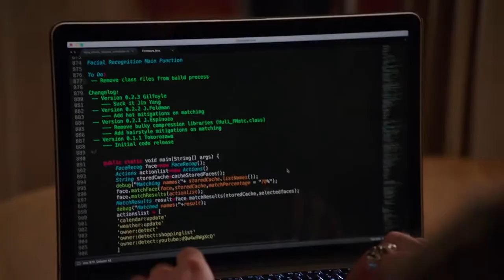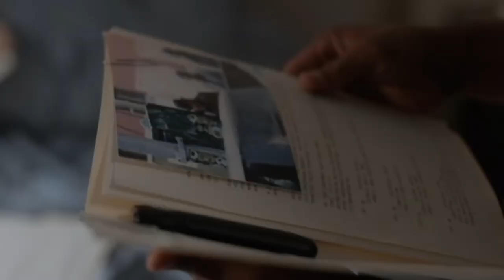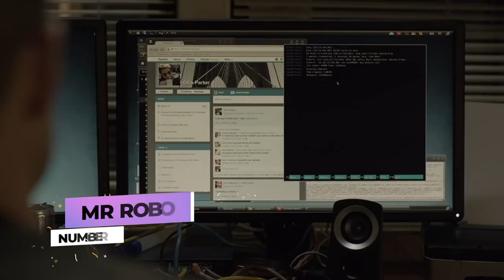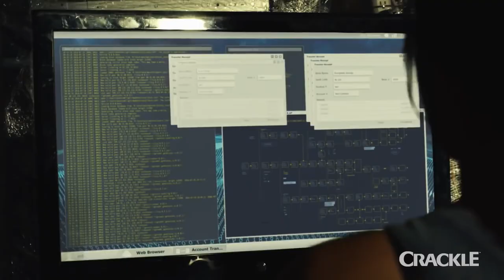Best Business TV Shows (TV Shows For Entrepreneurs)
We understand. Most of us are scrolling across Netflix's offerings, but if you've discovered your entrepreneurial spark throughout this time, you might be looking for something a little more motivational, educational, or inspiring.
Especially in recent years, a rush of new TV series has examined the world of start-ups and entrepreneurship, providing potential company owners with a sense of some of the challenges they may confront on their road to success. If you want to be your own boss, why not put your TV time to good use by viewing these programs and expanding your business experience?